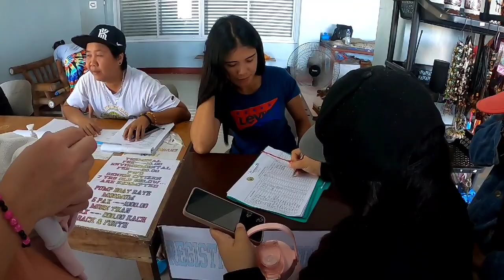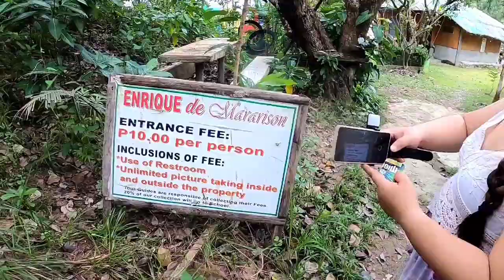Our island experience | Isla de Mararison Culasi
Together with Sagrada Familia | Kairimas Vlog